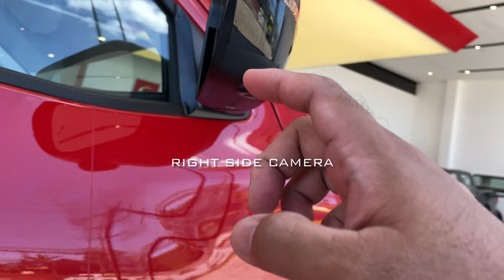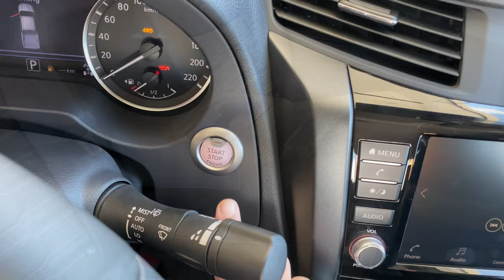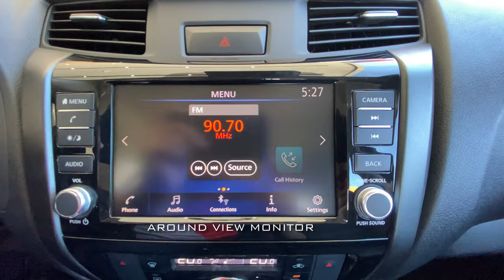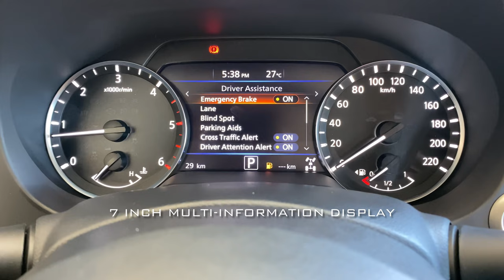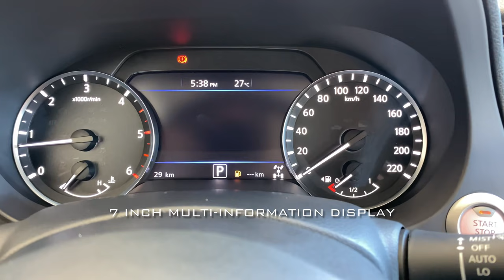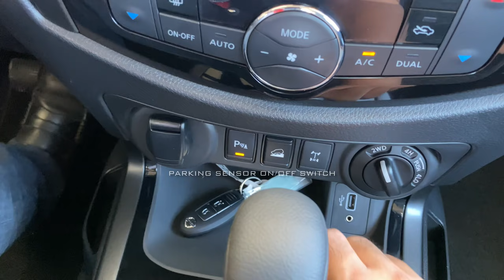2021 NEW NISSAN NAVARA PRO-4X | FIERY RED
The 2021 new Nissan Navara Pro-4X in Fiery Red Color
Top of line Nissan Navara for 2021
In a very attractive and bold fiery red color
2.5 Liter
4WD
VGS Turbo
7-Speed automatic with manual mode